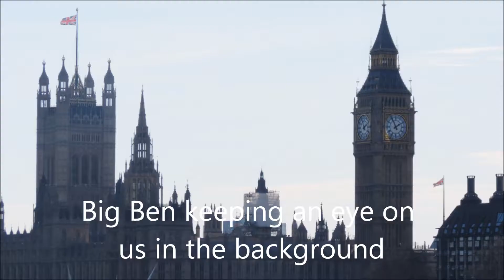Classic Vintage Carboot London